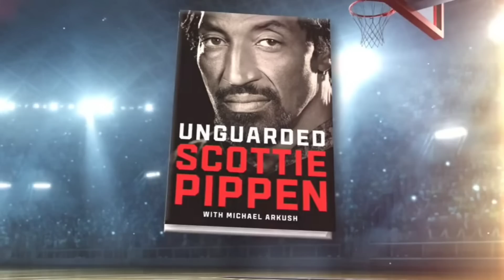SCOTTIE PIPPEN SAYS JORDAN WAS A "HORRIBLE" PLAYER!! HE MUST BE STOPPED!!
Scottie Pippen has been on a multi year tear of being blasphemous and straight-up foolish in talking about his former teammate, Michael Jordan. He's been going off the deep end with his statements and has lost all credibility to anyone with common sense. Scottie Pippen started this tirade after The Last Dance released in 2020 and has written a book titled "Unguarded," where he continues his ridicule of MJ as well as belittling his legacy and impact on the Bulls as well as the NBA and basketball itself. He needs to be stopped and fed truth serum.